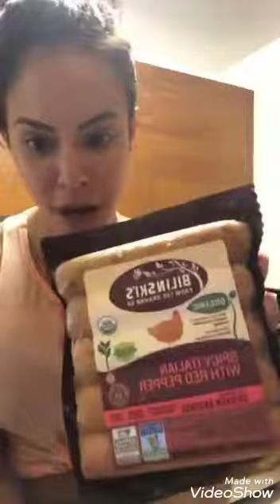WWE Charly Caruso Live Stream on Instagram 14 Hours ago - Like/Comment/Subscribe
Alexa Bliss Mike Rome Zack Ryder Haeat Slater October wrestler wrestling Matt Hardy Braun Strowman Charly Caruso Kayla Brie Bella Renee Young Cathy Kelley Natbynature Lana Lilan Garcia Nikki Bella and the Miz Maryse ReneeYoung YouTube Video alexa Bliss Mike